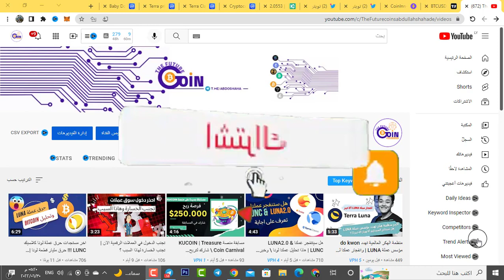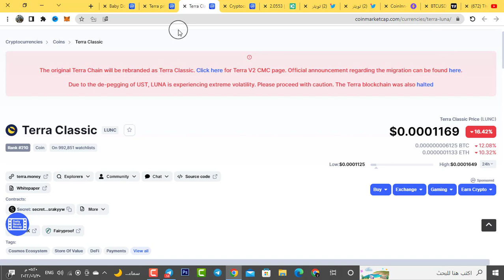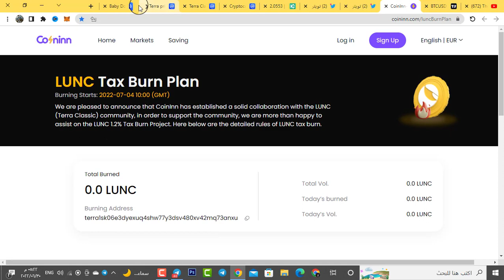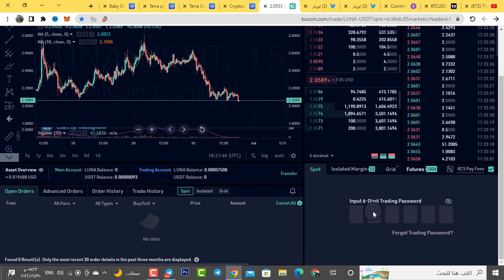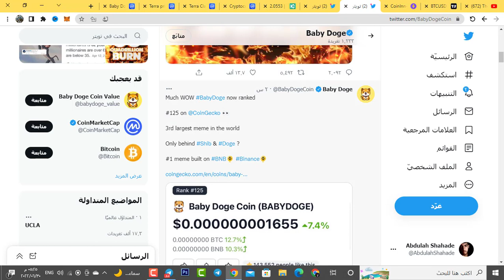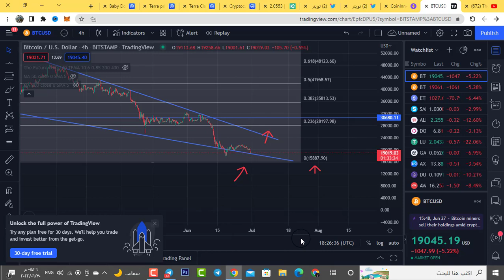اخر اخبار حرق عملة Terra Luna 🔥 | وتحليل بيتكوين